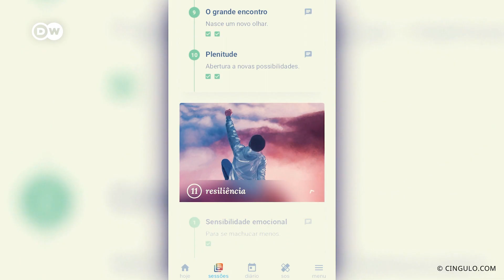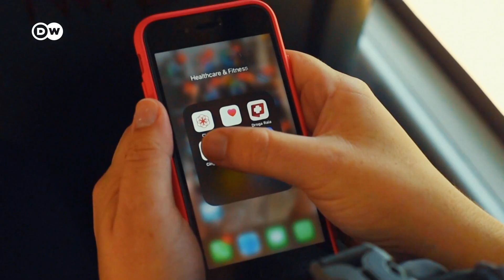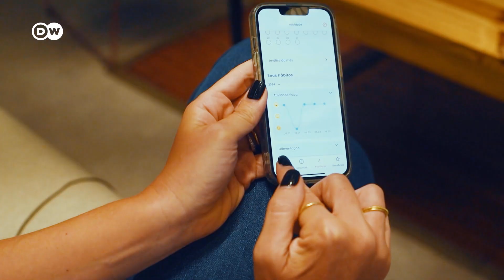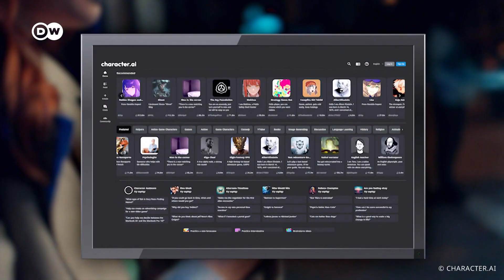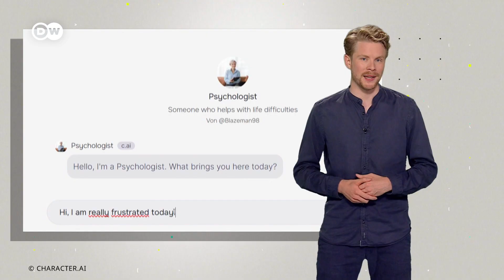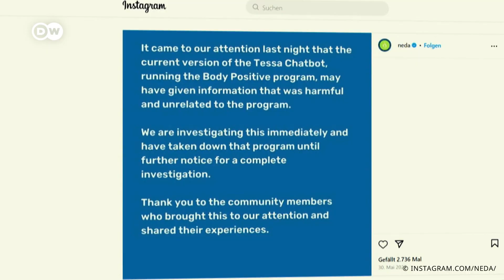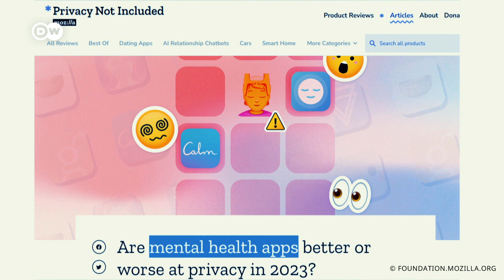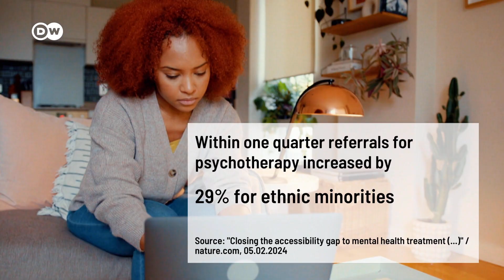Can AI replace therapists?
AI chatbots can help treat mild mental illnesses. But false diagnoses, the misuse of personal data, and the complete absence of human empathy can have serious consequences.